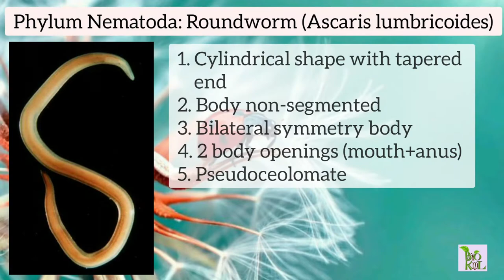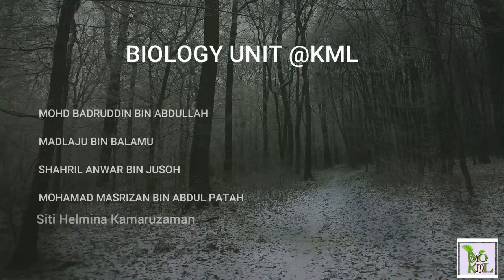SES DB024 Animal Diversity